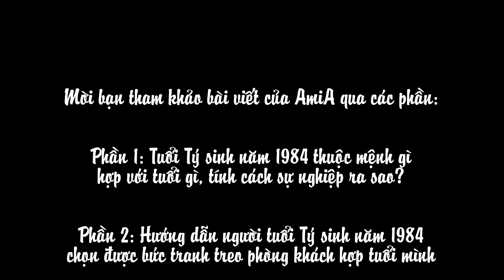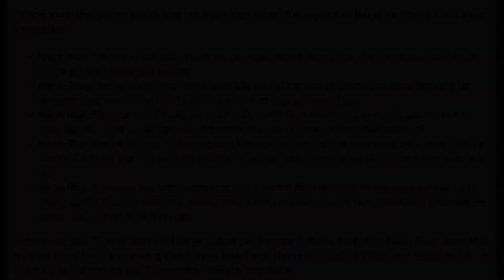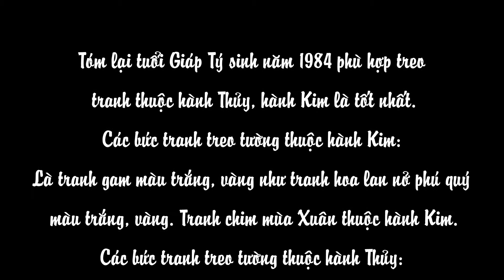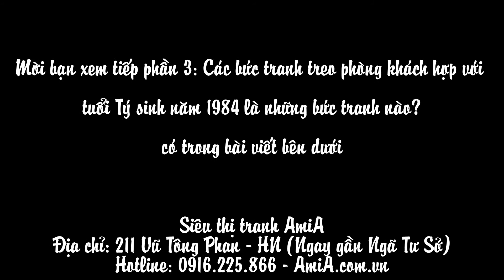Tranh treo phòng khách hợp tuổi Tý sinh năm 1984 - Siêu Thị Tranh AmiA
Video giới thiệu vắn tắt nhất cách chọn các bức tranh treo phòng khách hợp với tuổi Giáp Tý sinh năm 1984. Trong video giới thiệu tuổi Tý sinh năm 1984 là năm tuổi nào, thuộc mệnh gì trong phong thủy. Đồng thời mệnh đó hợp với các mệnh nào, khắc với mệnh nào. Từ đó chọn được bức tranh phong thủy treo phòng khách cho phù hợp nhất.

Sau khi hướng dẫn bạn chọn được các bức tranh treo phòng khách hợp tuổi Tý sinh năm 1984 thì mời bạn xem đó là những bức tranh cụ thể nào trong bài viết nguồn: Tranh treo phòng khách hợp tuổi Tý sinh năm 1984

Creator: L.Xuân AmiA
Nhạc: Childhood-Memory-Bandari
Website chính của AmiA: AmiA.com.vn - AmiA.vn
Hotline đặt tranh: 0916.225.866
Địa chỉ: 211 Vũ Tông Phan - Khương Trung - Thanh Xuân - HN